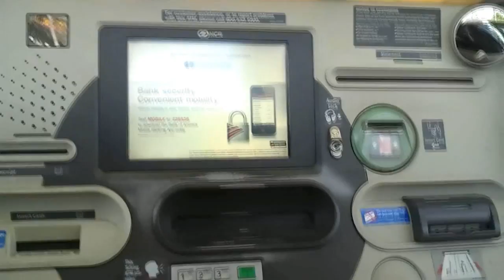I AM OFFICIAL!!! (Vlog - 126)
Today I started out the day by running to the bank to deposit some cash before heading to work at Best Buy to unload the truck.
I also ran up to Target and got some lunch and headed to Starbucks after work to meet up with Kristen and Steve

Starbucks Target Chickfila Best Buy Daily Vlog Vlogging Vlogger Video Blog Diary Couple One Year "Aaron Is On TV" Internet Killed Television CTFxC Charles Trippy Alli Speed Bradenton Sarasota Lakewood Ranch Manatee Florida Starbucks